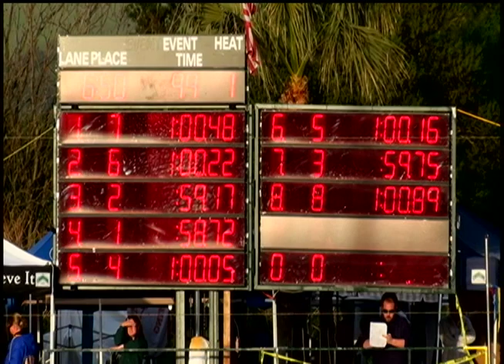Boys 15 16 100 Yard Breaststroke A Final